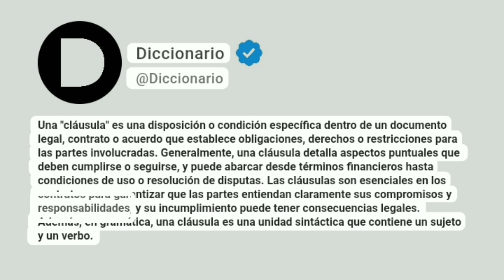Cláusula Significado En Español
Una "cláusula" es una disposición o condición específica dentro de un documento legal, contrato o acuerdo que establece obligaciones, derechos o restricciones para las partes involucradas. Generalmente, una cláusula detalla aspectos puntuales que deben cumplirse o seguirse, y puede abarcar desde términos financieros hasta condiciones de uso o resolución de disputas. Las cláusulas son esenciales en los contratos para garantizar que las partes entiendan claramente sus compromisos y responsabilidades, y su incumplimiento puede tener consecuencias legales. Además, en gramática, una cláusula es una unidad sintáctica que contiene un sujeto y un verbo.